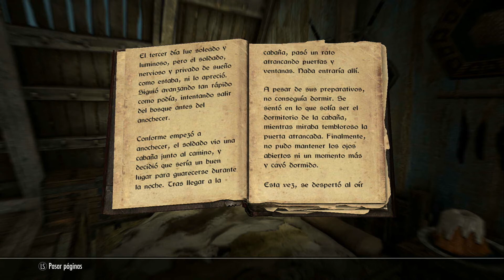Libros de Skyrim || La Cabaña en los Bosques!